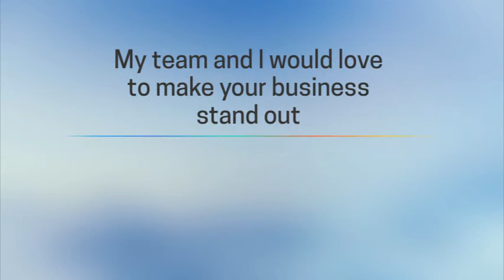My Name is Kim 3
Subject: Restaurant Video  Request
KimCardona62 @gmail.com

Be sure to include the details of your request.